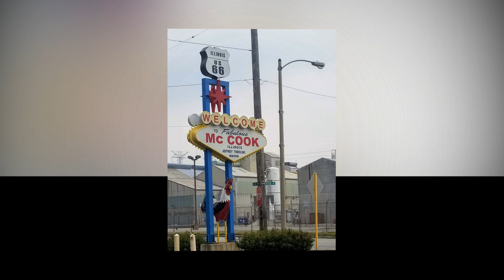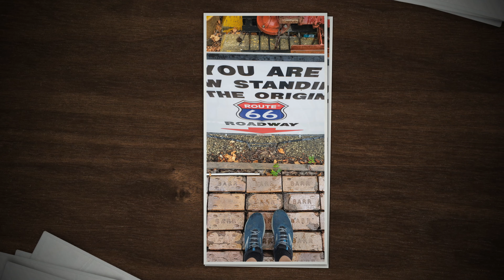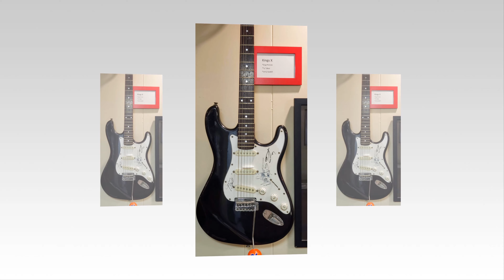Route 66 Trip